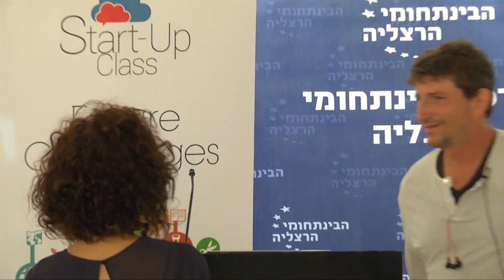IDC Inspiration Day - Rami Bracha - רמי ברכה - חלומות.. שלך ולא שלך